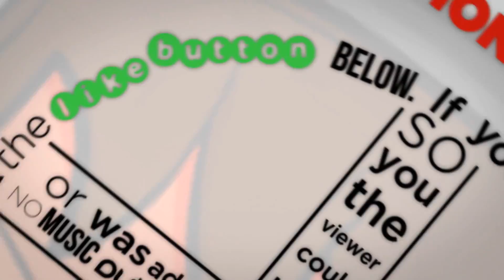Modern Warfare Sh!tty K!llcams Episode 4